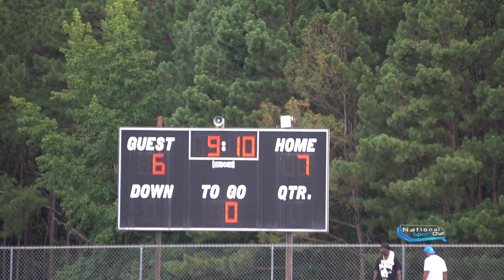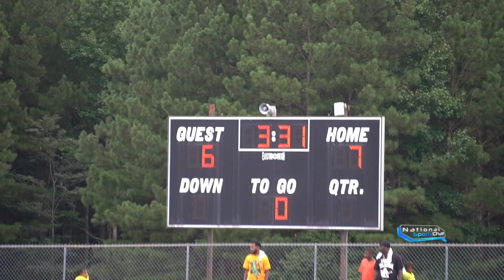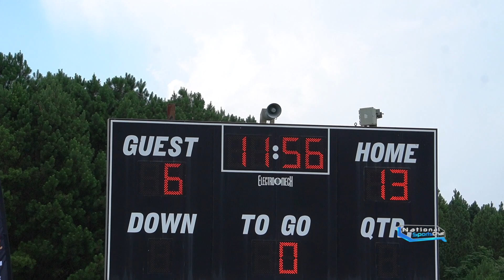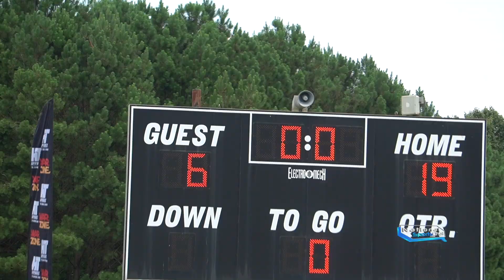*CRAZY 8u Battle💥* Diesel Boyz vs. Dolphins Elite | 2022 Pre-Season